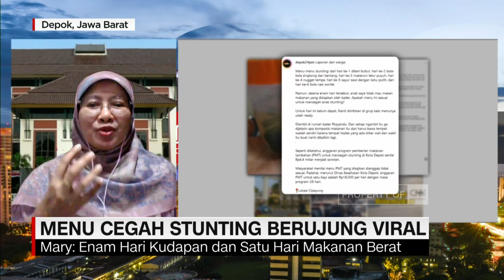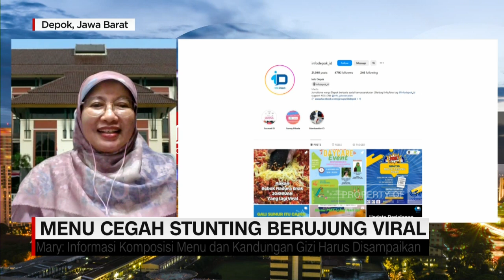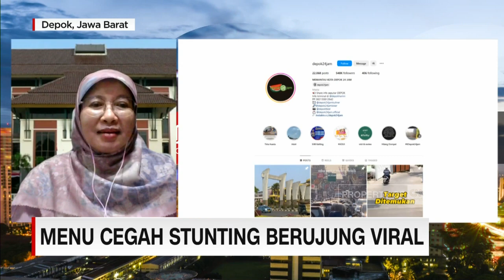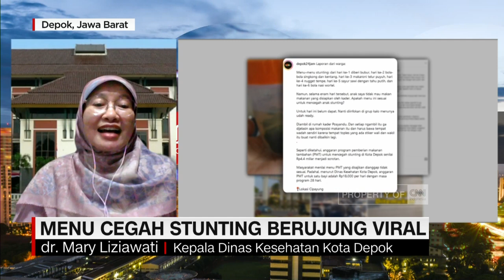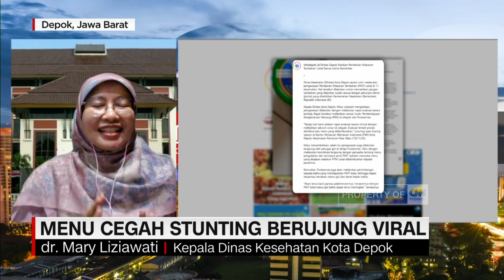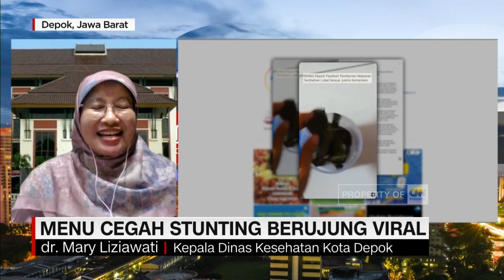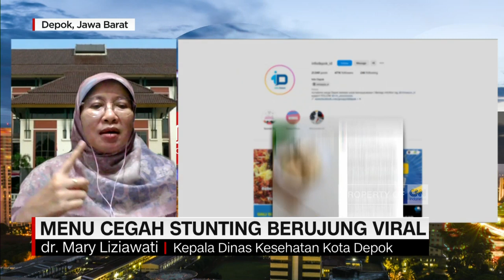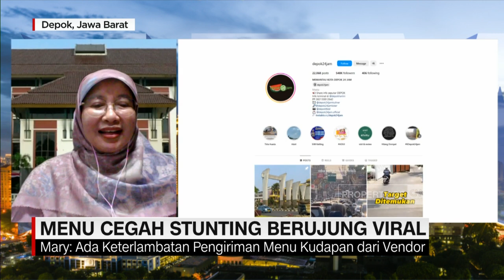Kadinkes Depok: Alokasi Rp18 Ribu Per Porsi untuk Makanan, Distribusi, Wadah & Pajak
Menu makanan stunting atau pemberian makanan tambahan oleh Pemkot Depok menuai sorotan. Dengan anggaran lebih dari 4 miliar, menu makanan yang disajikan dinilai kurang. Bagaimana Dinkes Kota Depok menanggapi hal ini? Untuk membahasnya lebih lanjut, Reza Helmi berbincang dengan dr. Mary Liziawati selaku Kepala Dinas Kesehatan Kota Depok